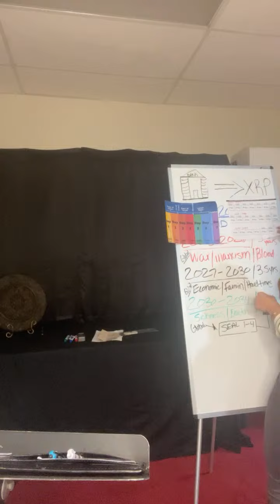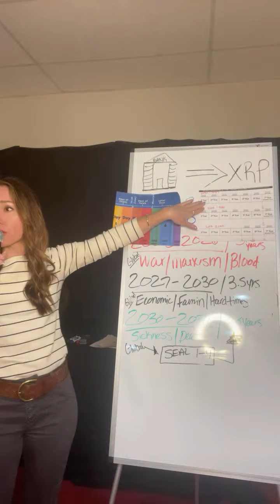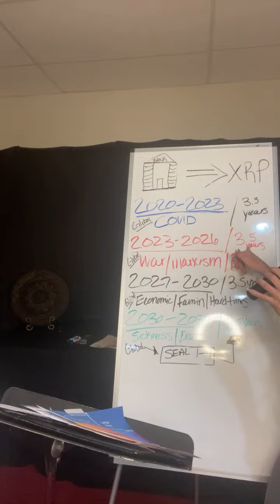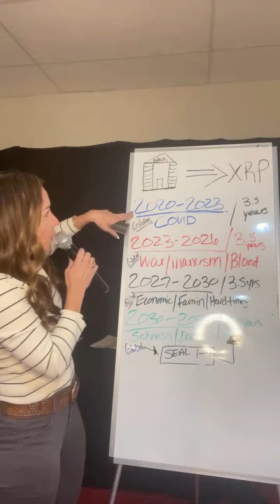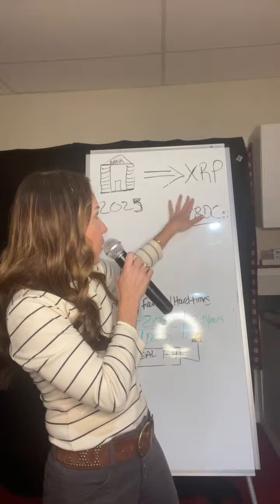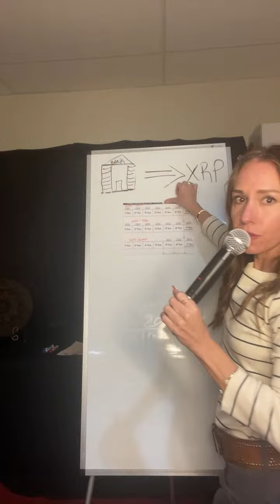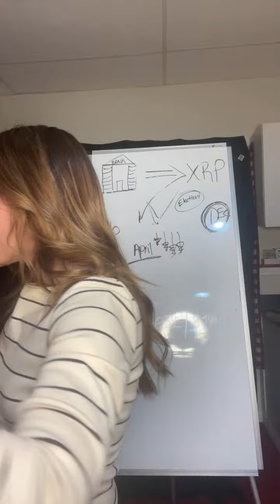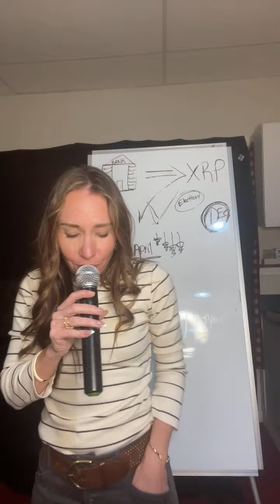FNC| Economic SHIFT | Black Horse by 2025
🔥❤️💜Thank you for helping bring the gospel to the world. Cameras are needed, better equipment is always a need and thank you for partnering with us.

Give via Crypto! Address’s Below:

💸XRP
rw2ciyaNshpHe7bCHo4bRWq6pqqynnWKQg
Tag (XRP)
💸ETH
0xC343d08d0e321689F70b5839395B35F82b15F10F
💸BTC
36RbK9HZZoE881daUbnU7vHeydYxAwULie
💸XLM
GBOVZNBRN3GZJTVFEDFPZMASDGQJFPL4VNFCQNVSFOUX25MG2B2FJIWU
Memo (XLM)
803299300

🔥Lauren Atkinson Ministries is a beacon of hope and healing that stands at the intersection of faith, restoration, and personal transformation. Founded on a profound commitment to helping individuals overcome addiction, discover rest,  and find lasting freedom and peace, this ministry is a guiding light in the journey toward wholeness.

🔥🔥🔥In sum, Lauren Atkinson Ministries is a ministry rooted in faith, compassion, and transformation. It offers a path to recovery from addiction, a sanctuary of rest, a roadmap to one's best life now, and the promise of freedom and peace. Through its teachings and supportive community, individuals are invited to embark on a journey of personal growth, spiritual fulfillment, and lasting positive change.